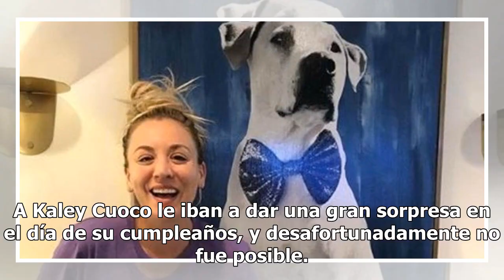Le echan a perder el cumpleaños a Kaley Cuoco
A Kaley Cuoco le iban a dar una gran sorpresa en el día de su cumpleaños, y desafortunadamente no fue posible. Por un error, Jim Parsons, compañero de ella en la serie "The Big Bang Theory", echó todo a perder. Jim Parsons se equivocó y publicó el pastel de sorpresa de la actriz en las redes sociale...